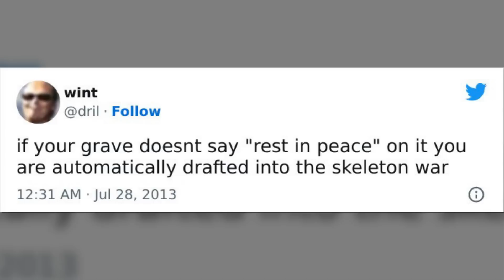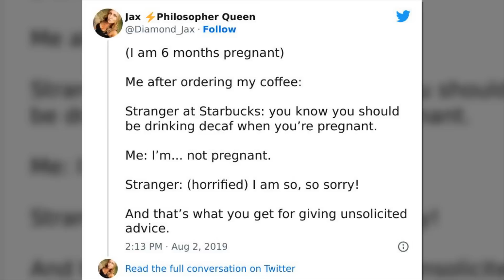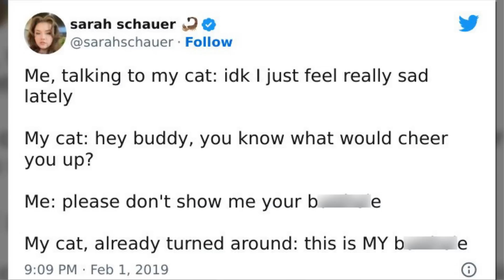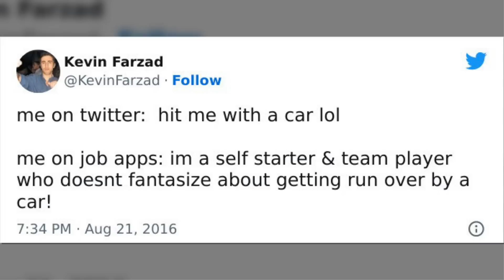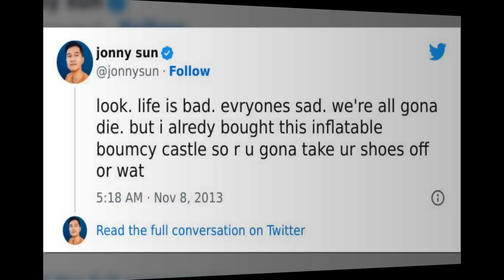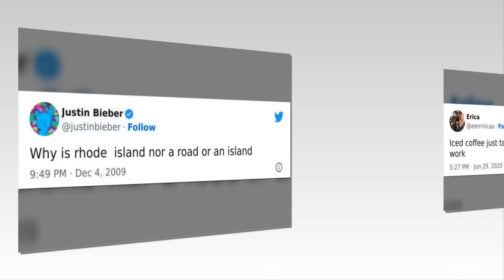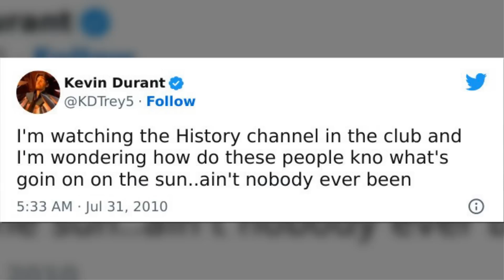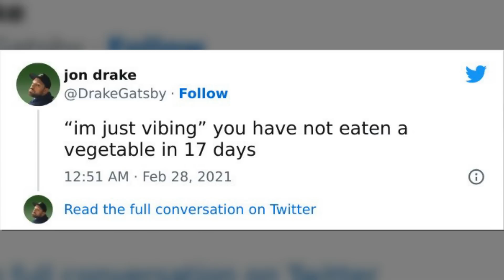Funniest Tweets Of All Time That Make Us Laugh Every Time 2